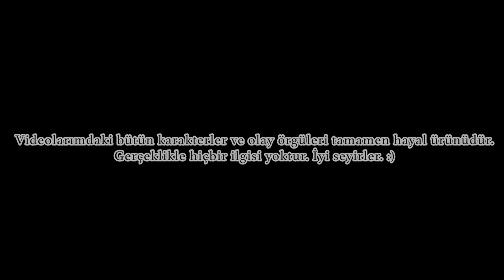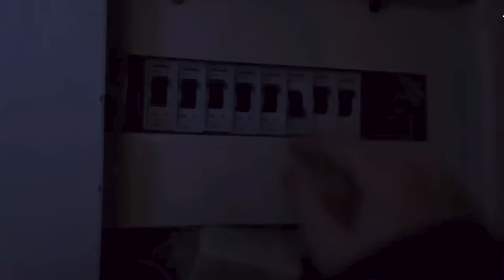Efekan'ın Maceraları 4.Bölüm - Gece Gizlice Şekercide Kalmak 🍭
Efekan'ın Maceraraları'nın 4.Bölümünde, okulda bir etkinlik yapıldığı için Efekan'ın sınıfı eve geç dönmek zorundadır. Saatin fazlasıyla geç olmasına karşın bir de üstüne servis bozulur. Şoför ve öğretmen arabayı düzeltmek için aşağı indiğinde camdan dışarı bakan Efekan hayalini bile kuramayacağı kadar güzel bir şeker dükkanı görür. Bu durumu fırsat bilerek servisten gizlice arkadaşlarıyla birlikte içeri girmeye çalışır. Bakalım içeri girip bir geceyi orada geçirebilecekler midir? Instagram: Metekayagil